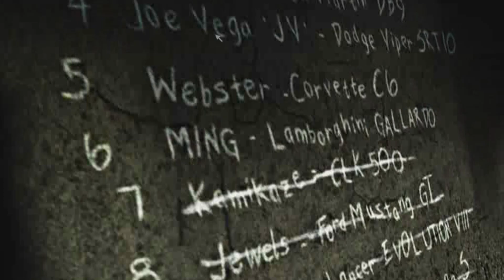CRAZY MERC - Need for Speed™ Most Wanted #10 (PART 2/2)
HERKESE SELAM
Bugün sizlerle kazeyi yeniyoruz. Herkese İyi Seyirler.